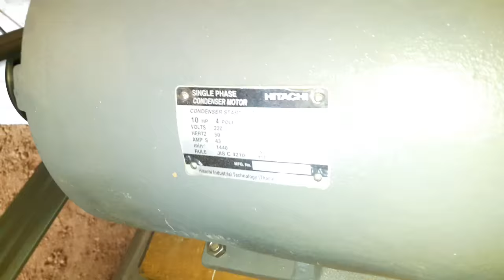โรงสีข้าวซุปเปอร์ หิน24